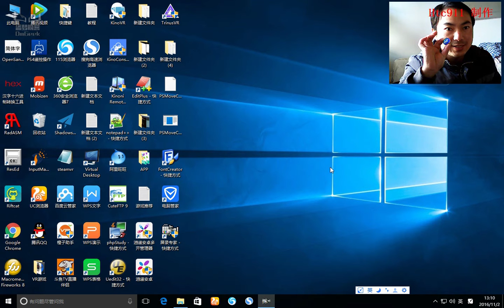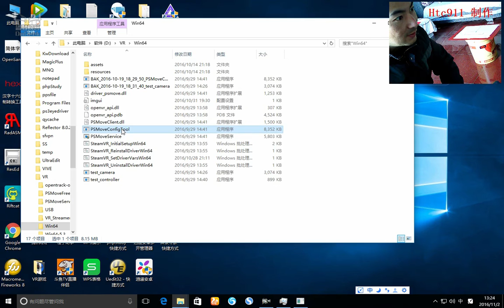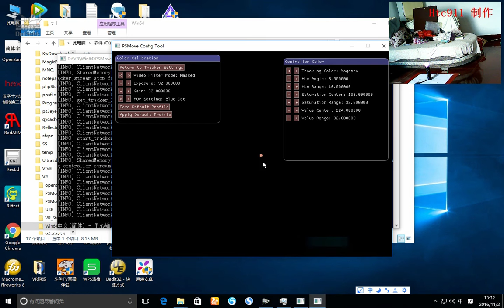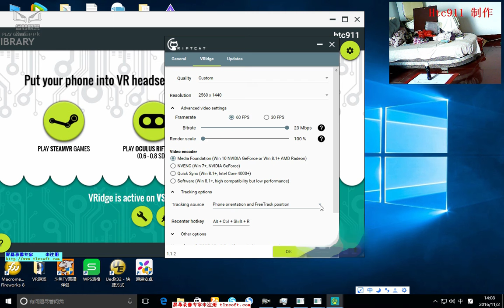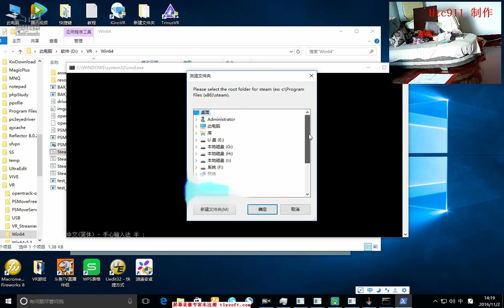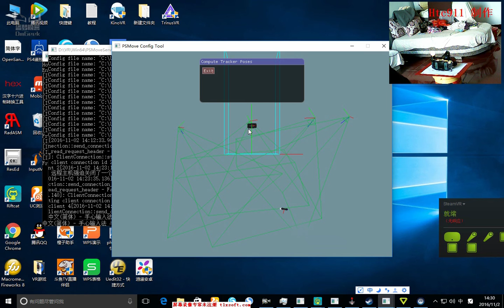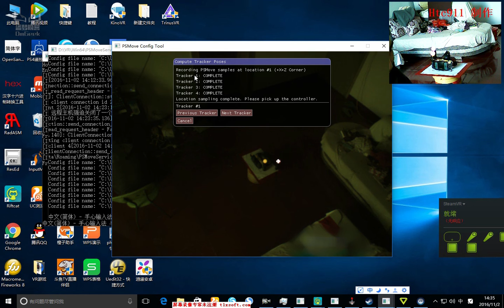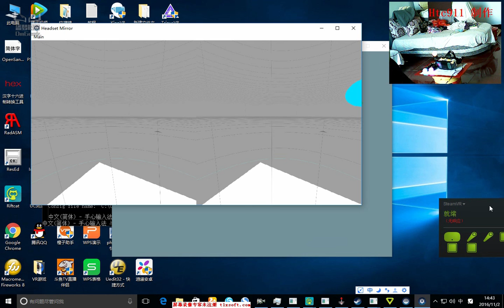PSMove+riftcat=play steam vr game